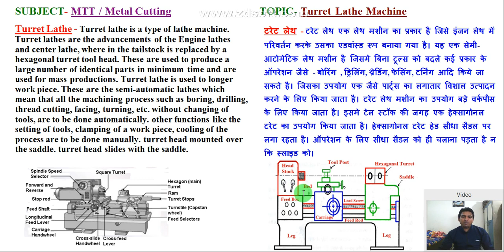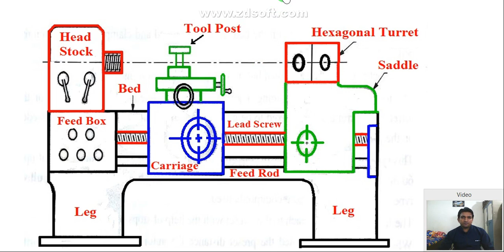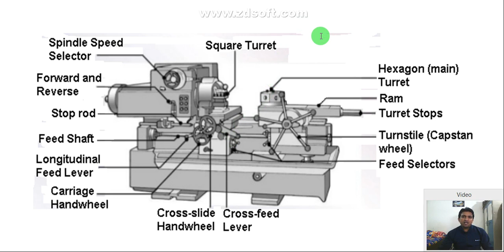working of turret lathe machine, turret lathe machine in hindi, turret lathe, turret lathe machine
👉4th sem Diploma mechanical के (Video Lecture and Pdf notes) के लिए इस वीडियो को देखें

👉6th Semester Diploma Mechanical के All subject के Pdf Notes के लिए इस वीडियो को देखें-

👉B tech mechanical 3rd semester के All subject के video lectures + Pdf Notes के लिए इस वीडियो को देखें